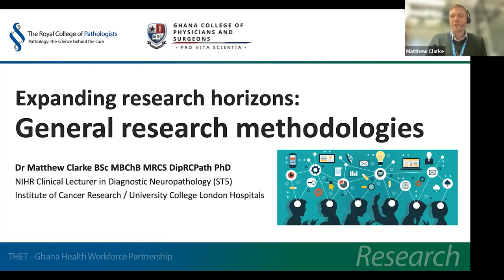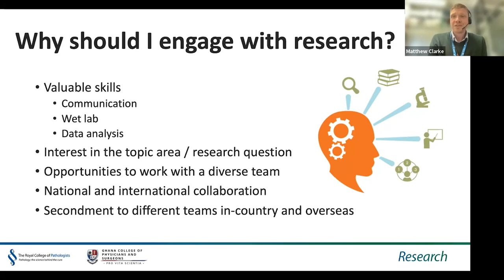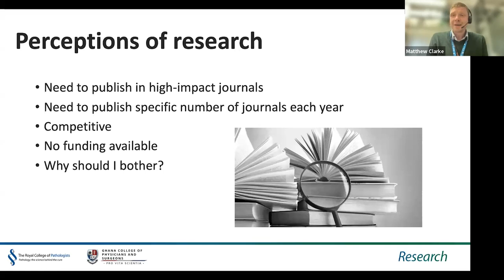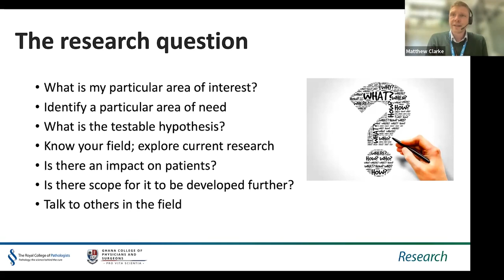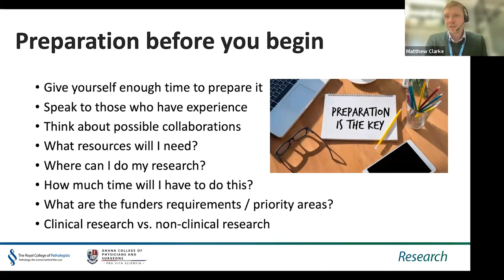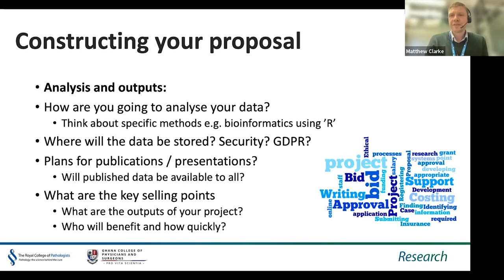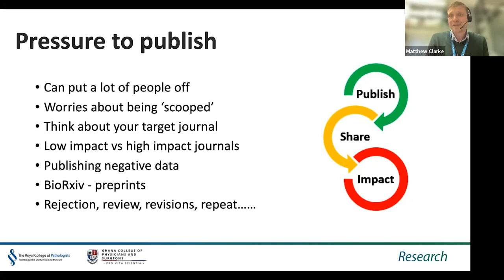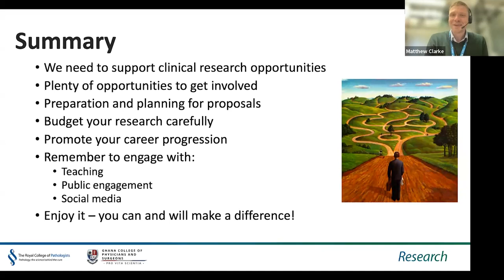24. Expanding research horizons: general research methodologies – Dr Matthew Clarke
This lecture will discuss the importance of research, why you should engage with research, what opportunities it can provide and what you could learn. The lecture will also go into exploring funding opportunities.